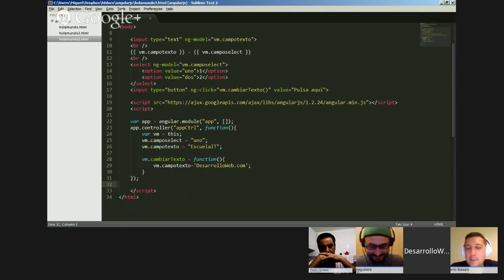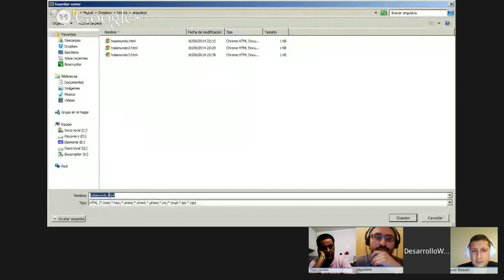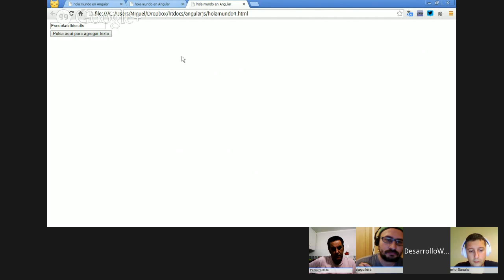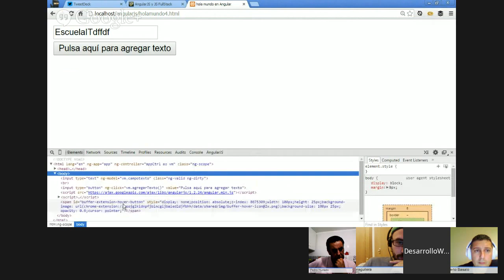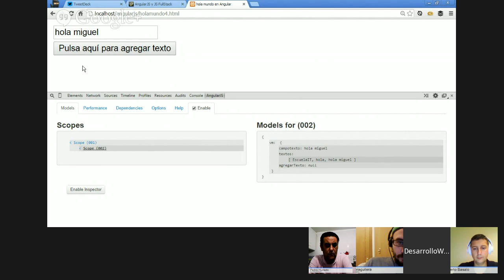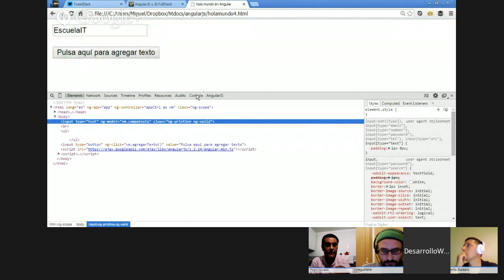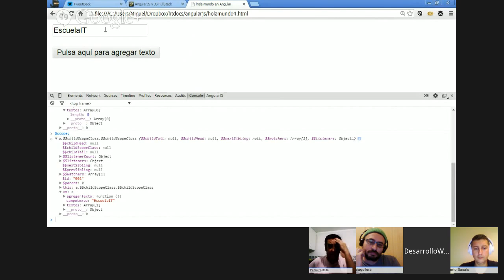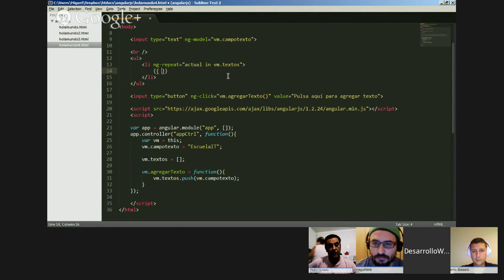Ejemplo directiva ngRepeat en AngularJS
Este ejemplo de programación en AngularJS está pensado para mostrar de una manera sencilla el uso más básico de la directiva ngRepeat para hacer un bucle en el HTML y mostrar todos los elementos de una colección.